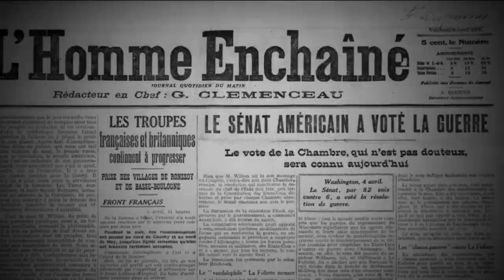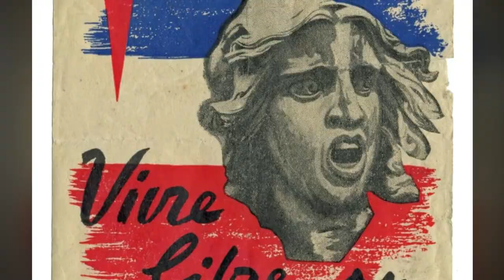[Greg In the Dark] [Ep.2] Le fort Lacroix de Bastia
/!\ ATTENTION ! /!\
L’urbex (de l'anglais « urban exploration »), est une activité consistant à visiter des lieux construits par l'homme, abandonnés ou non, en général interdits, ou tout du moins cachés ou difficiles d'accès.
Elle reste une activité border-line, plus tolérée qu'autorisée dans le meilleur des cas.
Elle implique par ailleurs de nombreux risques physiques pour le pratiquant, et ne doit dons pas être prise à la légère. Il est impératif de bien s'équiper en fonction de l'endroit visité, et surtout en cas d'exploration solitaire, de bien indiquer à un tiers de confiance les détails du lieu visité, ainsi que des horaires prévisibles au-delà desquels les secours doivent être contactés.
Enfin, la pratique de l'urbex implique le respect inconditionnel du lieu visité : ne le dégrader d'aucune manière que ce soit, ne rien piller, ne rien marquer.

Dans cet épisode, nous allons explorer les restes d'un ancien fort militaire qui a servi à la protection de la ville de Bastia durant la Seconde Guerre Mondiale.

Bien qu'aujourd'hui abandonné, ce lieu nous offre un regard sur l'une des pages les plus sombres de l'humanité...

Musique
"Le chant des partisans" - Musique Anna Marly - Paroles Joseph Kessel/Maurice Druon
"Le Chant de FFI" - Paroles Valentin Tarault - Musique Camille Robert
"The Endless"
"Ignosi"